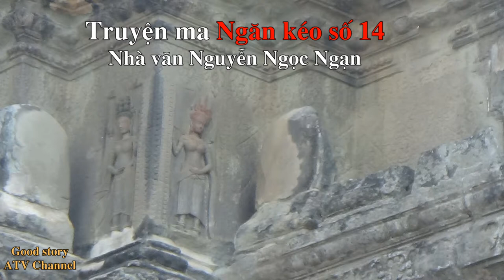NGĂN KÉO SỐ 14- Truyện MA của Nguyễn Ngọc Ngạn/ ATV Channel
Truyện ma của Nguyễn Ngọc Ngạn  sẽ làm bạn thích thú. Đặc biệt, những truyện ma của Nguyễn Ngọc Ngạn sẽ cho bạn nhiều cung bậc cảm xúc khi đọc.
Ông  là tác giả sở hữu nhiều thể loại tác phẩm văn học gồm : truyện ngắn, tiểu thuyết và kịch. Bên cạnh đó, ông còn là một MC dẫn nhiều chương trình hải ngoại để phục vụ cho người Việt Nam ở nước ngoài. Sự nghiệp của ông gồm hơn 20 tác phẩm văn học và nhiều tác phẩm xuất sắc như: Tiếng quạ réo vong hồn, Ngôi mộ mới đắp,..